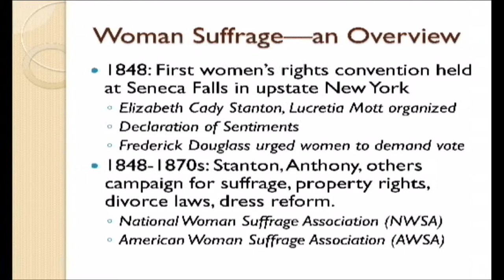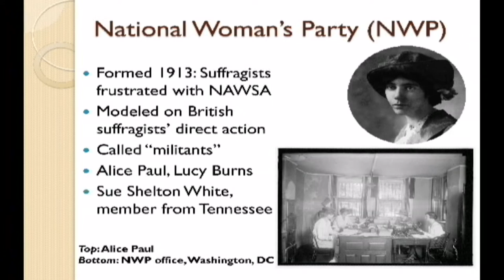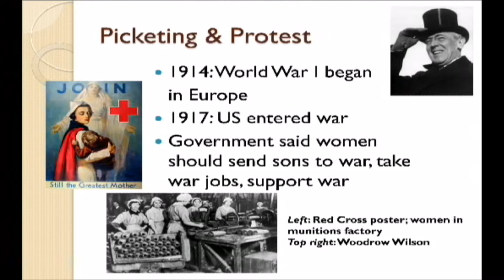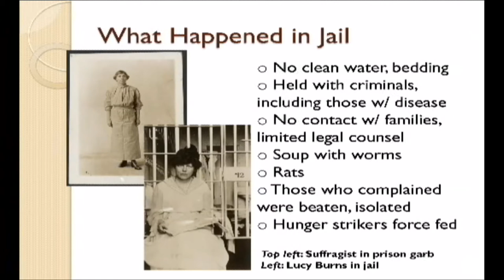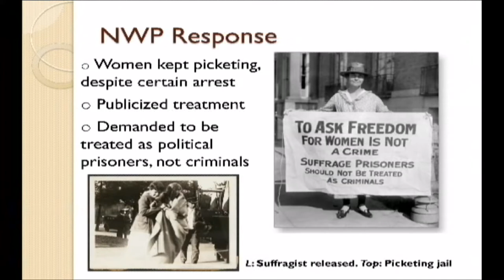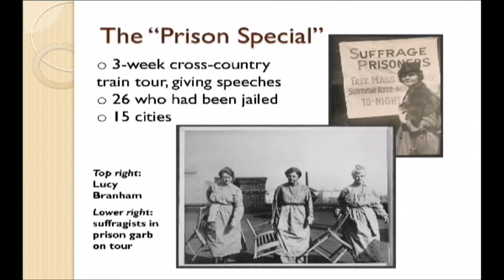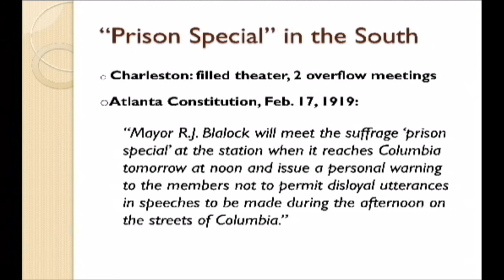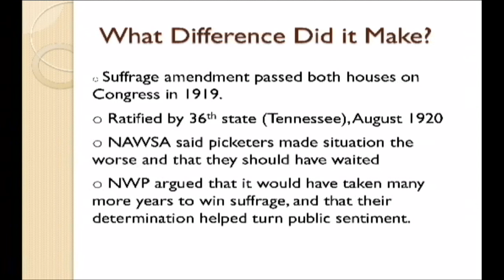Honors Spring Lecture: "Sue Shelton White" by Dr. Jane Marcellus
Prison Writing: From Boethius to Medhi Zana was an MTSU Honors College Spring Lecture Series presented at the Paul W. Martin Sr. Honors Building.  The 12-week series of lectures on 'Prison Writing' "Examines selected works of writers from the sixth century to the 21st century, who were imprisoned for their beliefs and who drew strength from their prison experiences to advance their respective causes and inspire others in the process," says Phillips, an English professor who also is interim associate dean for the Honors College.
The series progressed chronologically and included such diverse writers as Boethius, Sir Thomas Malory, John Lilburne, John Bunyan, Henry David Thoreau, Louise Michel, Sue Shelton White, Dietrich Bonhoeffer, Martin Luther King Jr., Malcolm X and Mehdi Zana.
"Each author epitomizes the tradition of speaking truth to power and being willing to sacrifice physical freedom, or even life itself, in the service of that truth," Phillips says. "It should also remind us that those freedoms that are still denied to us might yet be attained if we commit ourselves wholly to achieving them.